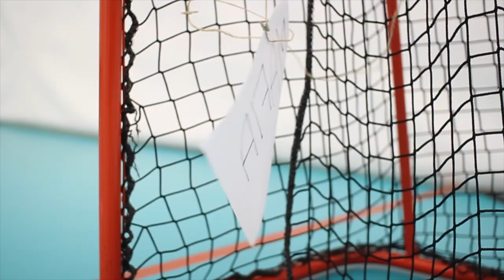LOHKOARVONTA // SM Turnajaiset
Salibandyn Seinäjoen mestaruus -turnajaiset ovat täällä taas!
Lohkoarvonta on suoritettu. Pysy kuulolla, sillä ennakkovideo julkaistaan pian!

Musiikki: The Kooks - Bad Habit